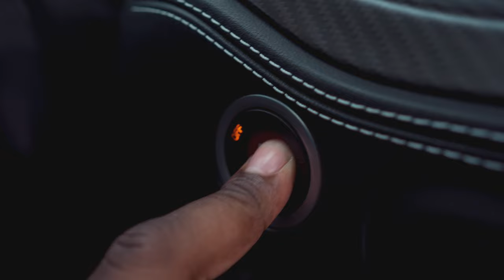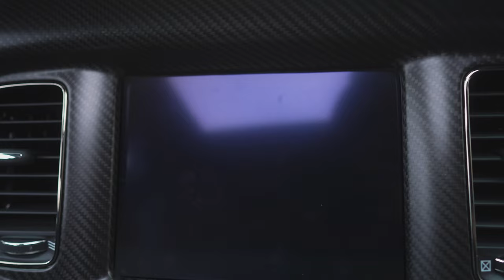Cars & Coffee Southlake September 22 ( Special Guest StevesPOV )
I'm back with another video. Cars & Coffee Southlake HG & HP.  StevesPOV made a special guest appearance. first time seeing a Bugatti Veyron in person had to work my way through the crowd to get that footage, Enjoy the interviews and video.